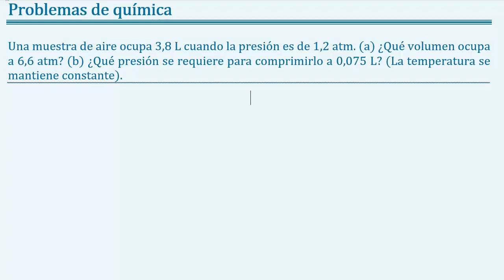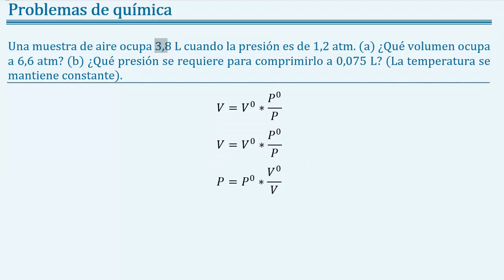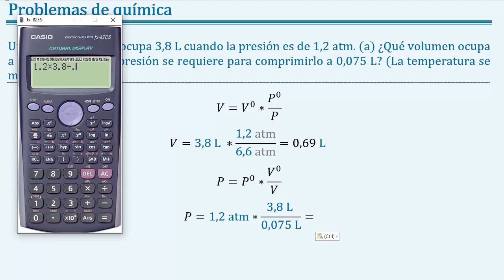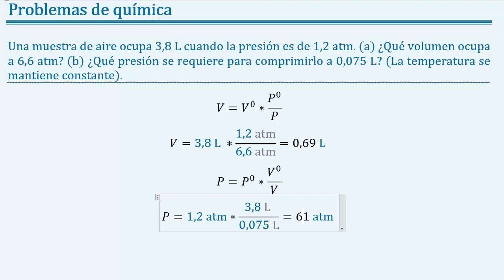Como hallar el volumen final con el inicial y dos presiones con la ley de Boyle Chang 5.22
(Problema 5,22; Chang 10ed) Una muestra de aire ocupa 3,8 L cuando la presión es de 1,2 atm. (a) ¿Qué volumen ocupa a 6,6 atm? (b) ¿Qué presión se requiere para comprimirlo a 0,075 L? (La temperatura se mantiene constante).

Como parte de nuestro curso de química general, química de gases, resolveremos como hallar el volumen final con el volumen inicial, la presión inicial y la presión final a temperatura constante, para ello deberemos emplear la ley de Boyle o deducir la ley de Boyle por medio de la ley de los gases ideales PV=nRT. Química de gases 🎈.

Química de gases. Ejerciciosdequímica, adaptado de “Química la ciencia central de Brown 13 ed” capítulo 10 “gases”
No olviden consultar nuestro blog “químicadejoseleg parte de nuestra serie de blogs de cienciasdejoseleg, donde encontrarán